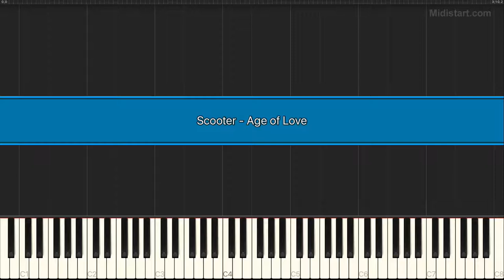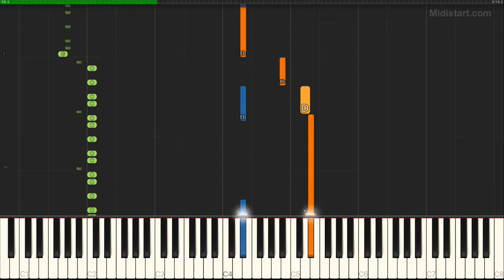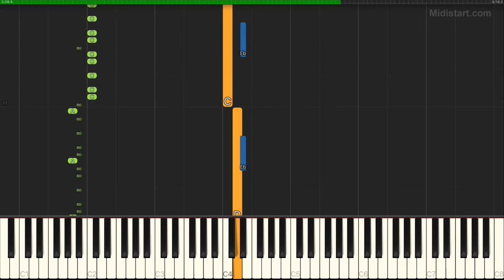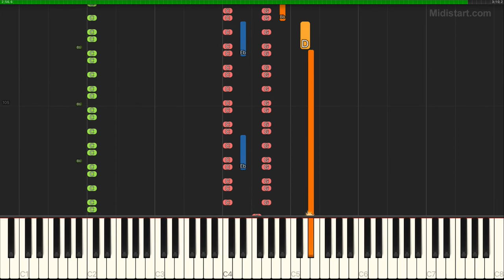Scooter - Age of Love (Instrumental Tutorial) [Synthesia]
Statistics:
Total Notes - 5193
Tempo - 140
Lowest Note - G1
Highest Note - G5

Instruments Groups Used:
Percussion - 62.55%, Bass - 16.98%, Synth Lead - 15.86%, Ensemble - 3.04%, Percussive - 1.44%, Sound Effects - 0.06%, Chromatic Percussion - 0.06%